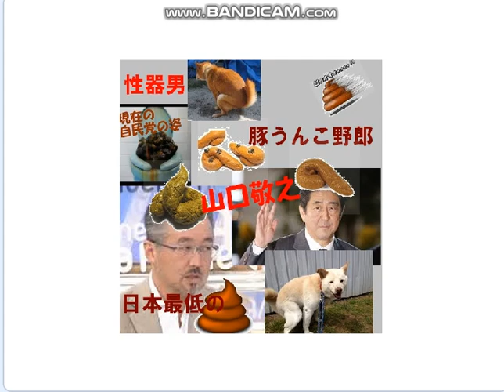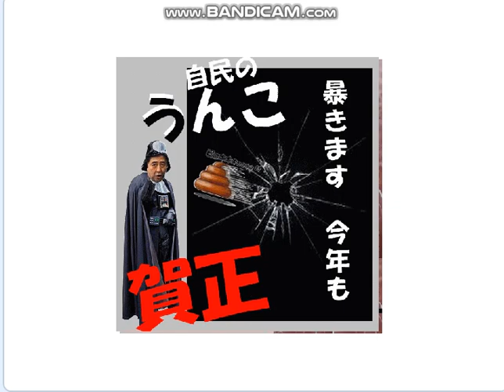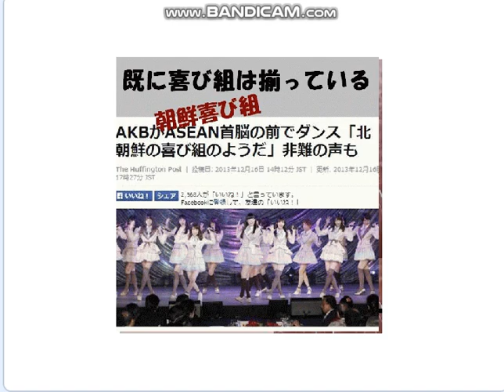京都警察本部長,白井利明で噴出した警察権力の異常、安倍チン三が残した日本の破壊は止まらない。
引用：ABCテレビニュース、【どんな教養してんだ！俺の資料に触るな】京都府警トップ。